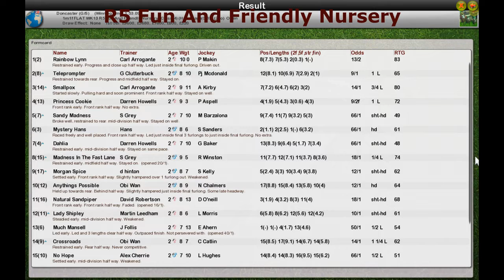FR WK13 R5 Fun And Friendly Nursery